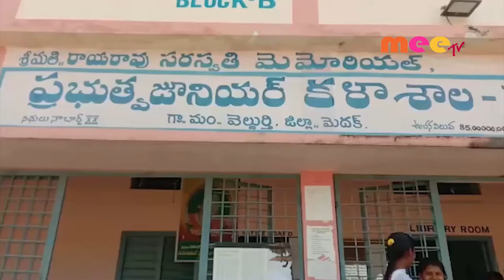వెల్దుర్తి ప్రభుత్వ కాలేజీలో బాలస్వస్థ కార్యక్రమం //05.02.2020// MEETV NEWS//